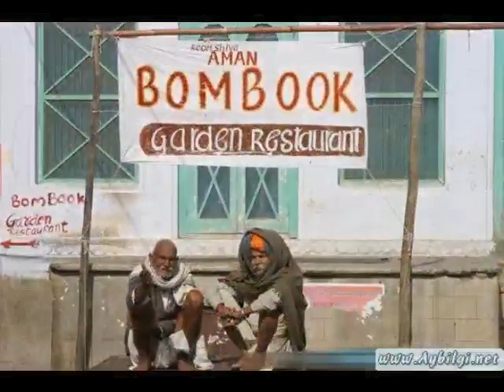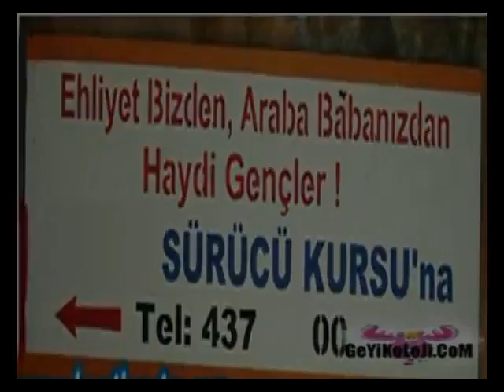Türkiyeden komik fotograflar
Türkiyeden komik fotograflar bu kadarına da pes diyeceksiniz.